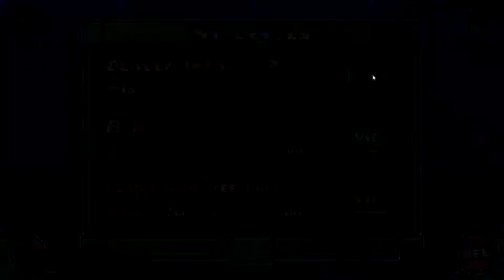[Easy Demon] Deadly Impact - Xaro & FunnyGame [3 Coins] [60hz] Geometry Dash